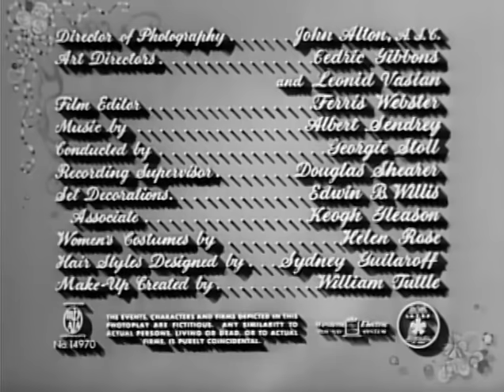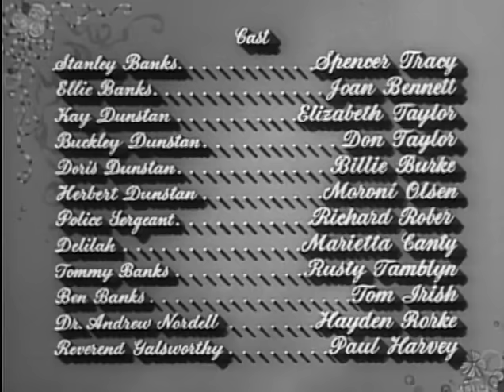Father's Little Dividend (1951) ELIZABETH TAYLOR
Stars: Spencer Tracy, Joan Bennett, Elizabeth Taylor

In this sequel to Father of the Bride, newly married Kay Dunstan announces that she and her husband are going to have a baby, leaving her father having to come to grips with the fact that he will soon be a granddad!